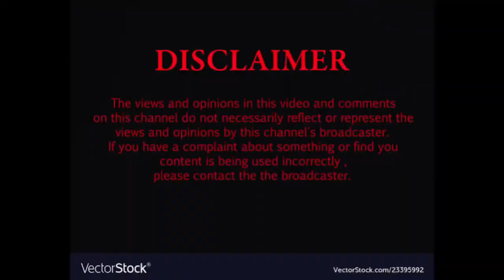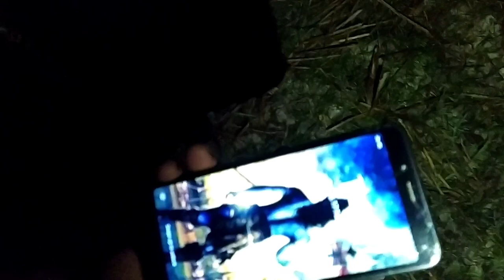Ghost Hunting//Horror Video// Horror Sound//Horror Movie//Horror Story Bangla 👹🔥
ghost hunting horror video horror sounds horror movie horror story bangla 👹🔥

গুরুত্বপূর্ণ বিজ্ঞপ্তি

এই চ্যানেলটি শুধুমাত্র আপনার কাছে পৌঁছায় এবং বাস্তব জীবনে ঘটে যাওয়া গল্পগুলি। কোনো জাতি, ধর্ম বা সম্প্রদায়কে আঘাত করা আমাদের উদ্দেশ্য নয়। দুর্বল হৃদয়ের ভিডিও দেখা যায় না এবং শিশুরা দূরে থাকে এবং আপনিও বিনোদন হিসাবে আমার ভিডিও দেখতে পারেন।

horror story bangla
horror movie song
horror video
ghost hunting app
horror sounds